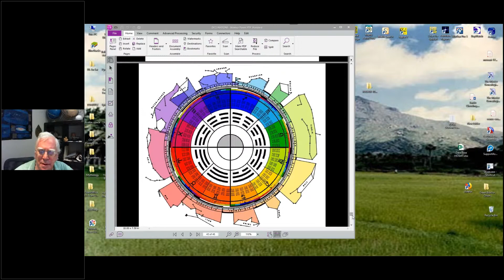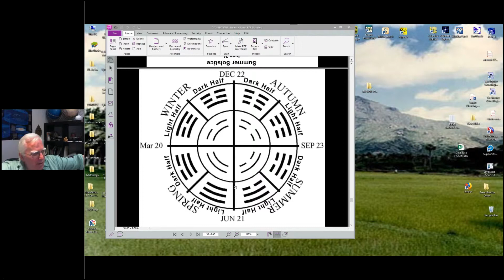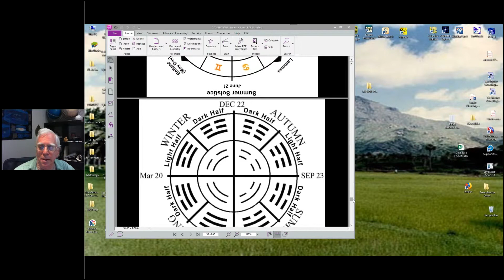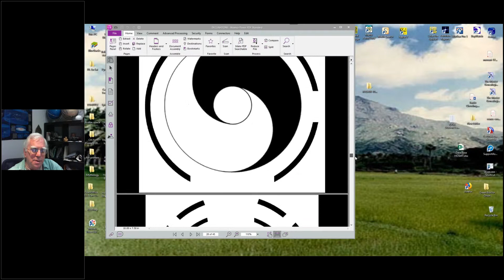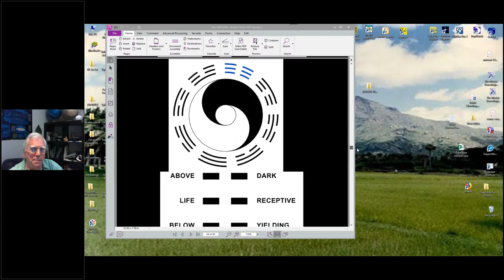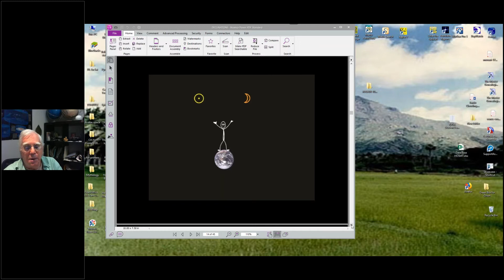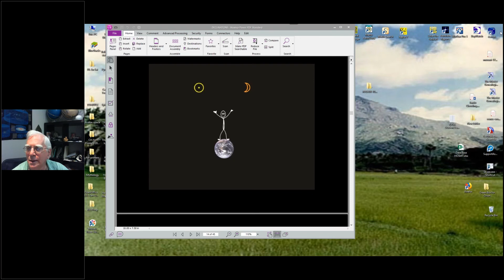RASA08 10 Zodiac and 8 fold Path Part 9 0f 9